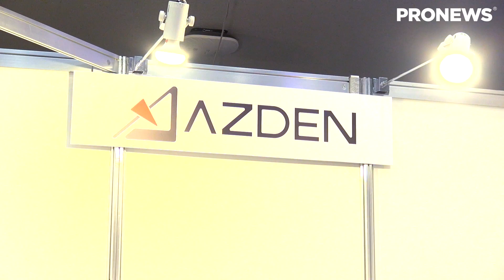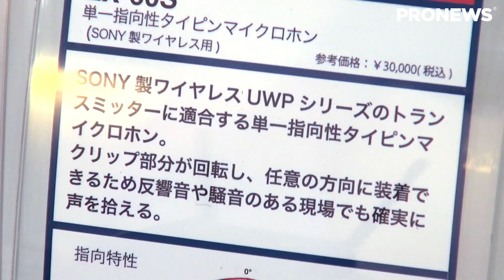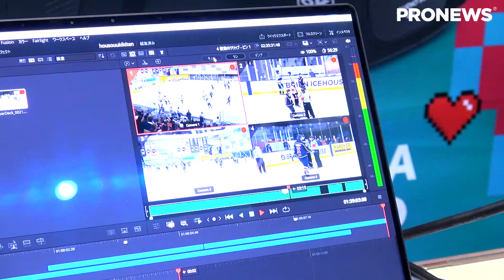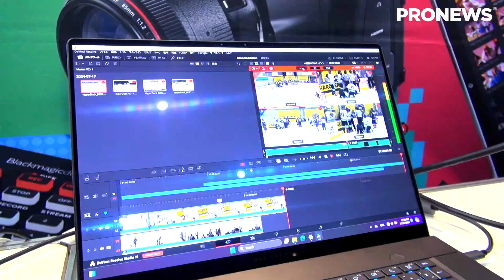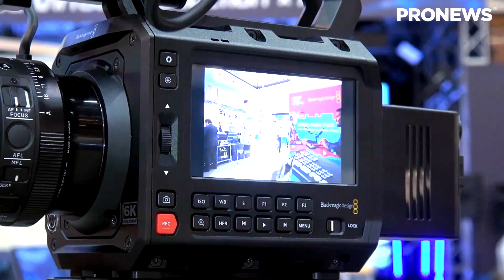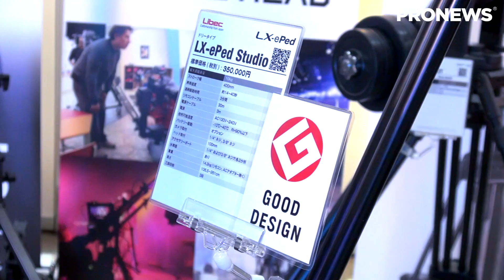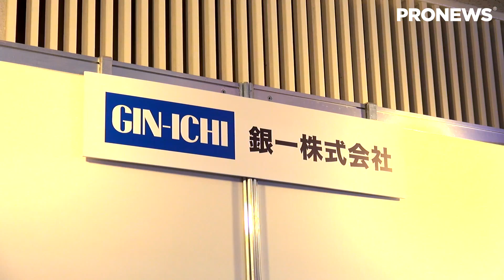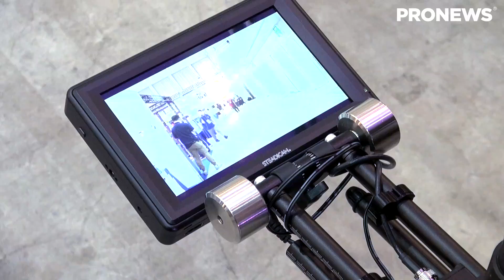速報！ 九州放送機器展2024 動画レポート QBEE2024 part2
九州放送機器展2024をレポートしました。

0:00 アツデン
3:41 ブラックマジックデザイン
12:32 平和精機工業
15:46 銀一